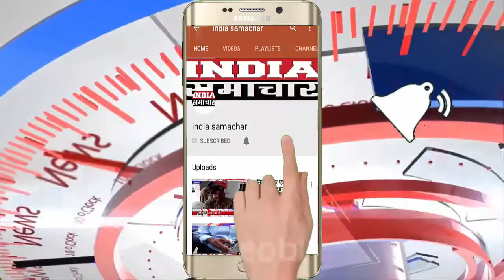आगरा प्राचीन बटेश्वर मेला देखने पहुचे पूर्व मुख्यमंत्री अखिलेश यादव साधा सरकार पर निशाना